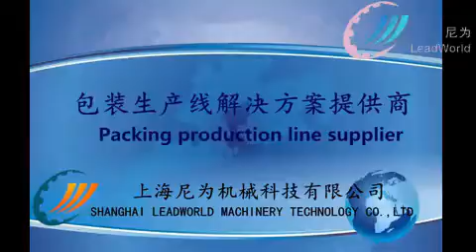Thermoforming vacuum packing machine for dates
Shanghai Leadworld Machinery Technology Co,Ltd
Add：No.5599 Shenzhuan Road Songjiang District,Shanghai
Introduction:
Applicable scope：
This machine is mainly use for Vacuuming, Filling and packaging for all kinds of food, pickles, meat, seafood, fruit jam, chilled meat, pharmaceutical products, metal parts, medical equipment etc.
Operation principle:
   Forming →filling→ sealing→cutting--(date printing if you need)
Control system:
Use Siemens computer control, S-700 man-machine interface touch screen, Schneider-France/Panasonic- Japan servo motor to adjust speed. And also use Japan, Europe, Taiwan and other Brand device. Also equipped with perfect security protection measures.